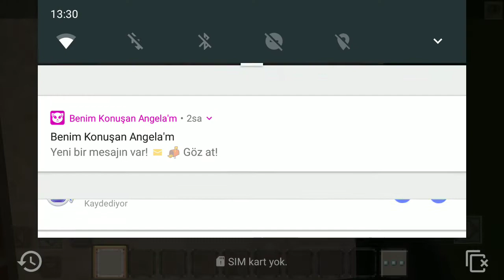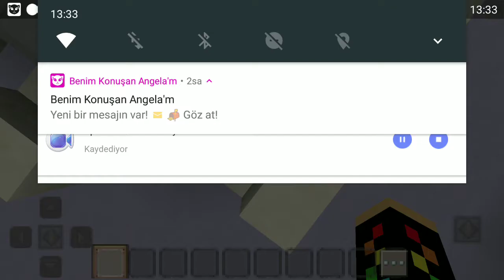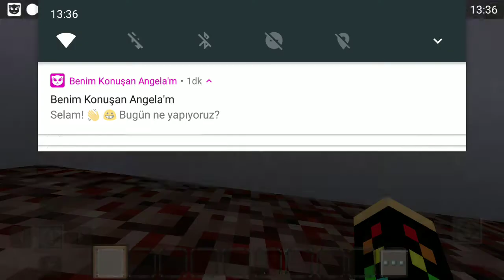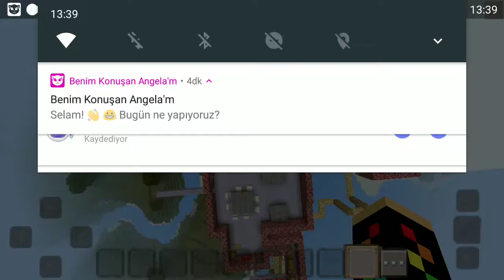amongus seviye 2